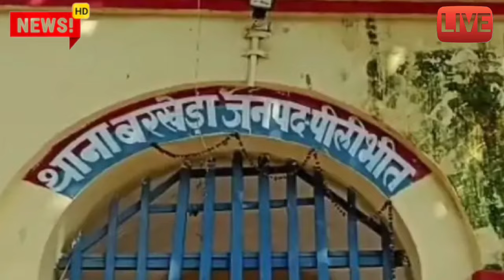स्कूल जाते समय रोक लिया अभी अभी आई आज की बड़ी खबर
Viral video
viral khabar
Etawah news
Bhilai durg today news
Lucknow today
Kanpur Uttar Pradesh news
today samachar
mukhya samachar 2023
latest update